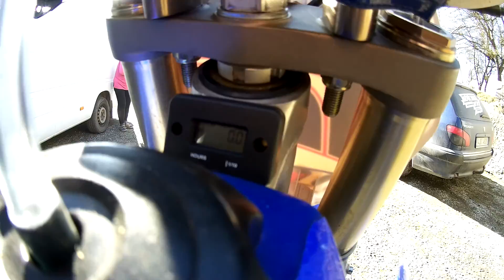Yamaha YZ250 first start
Yamaha YZ250 2009
Modification works are still in progress :)
Shooted with SJCAM SJ5000 camera